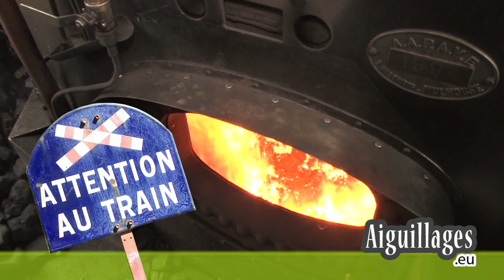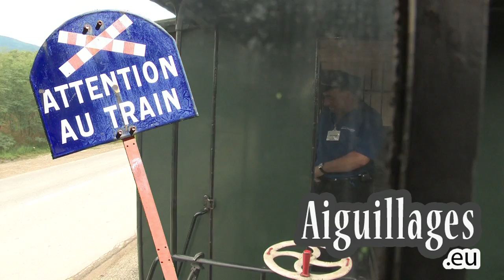Le Train Thur Doller Alsace (3/6)